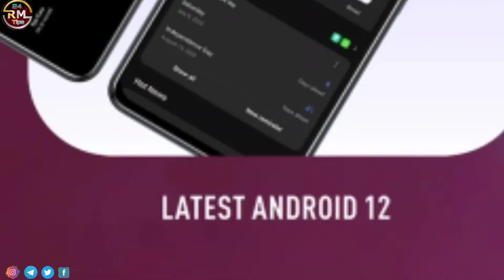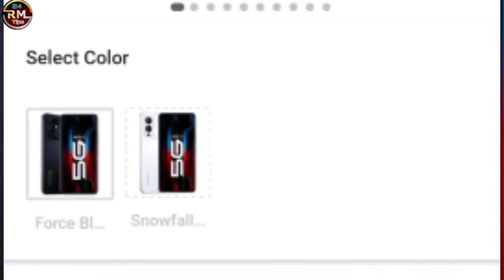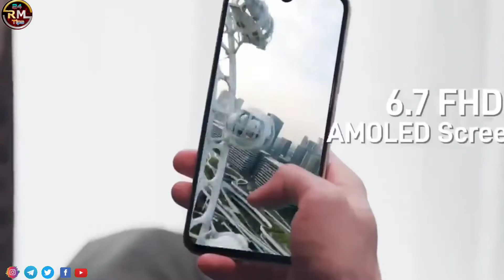Infinix Note 12 Pro & Note 12 ⚡ Official Launch India 🔥 Price, Best Discount 🔥 Filpkart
Hello Guys
              Welcome To My Youtube Channe
                         👍RM Tips 24

Guys Aaj Ke Iss Video Me Batane wala hu ki infinix note 12 5g aaj Filpkart par launch ho gaya hai janiye iss video Price ke saath  phone ke Full specifications, price, Review, hindi me janiye iss video ko puri jankari di gai hai aur bilkul sahi tarika se bataya gaya hai so Video Ko kahi bhi skeep na kare video pura dekhe

             😎Follow Karen😎

Tag Keyboard